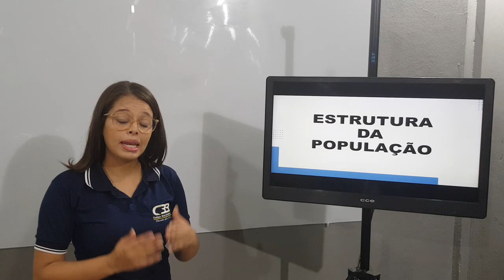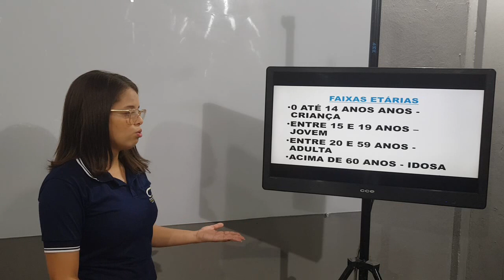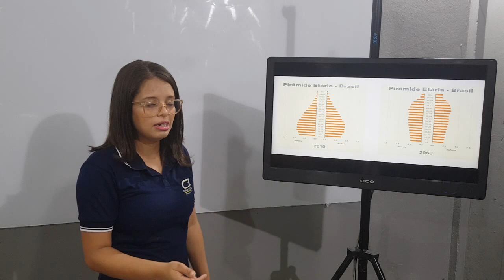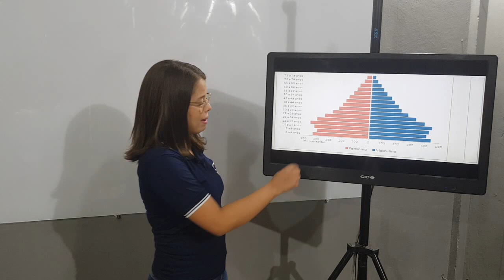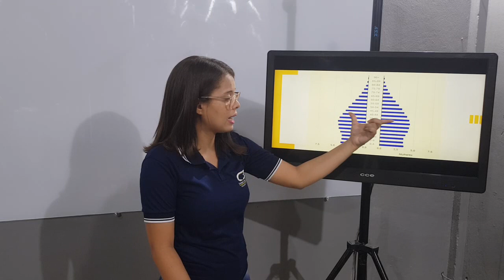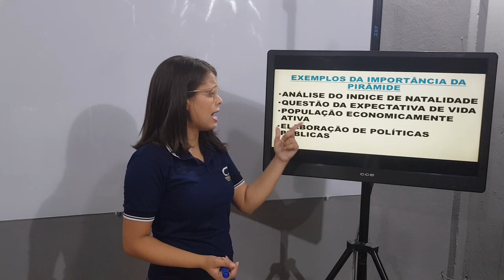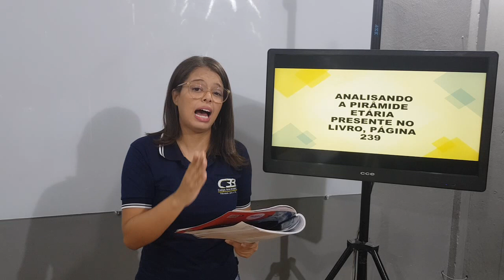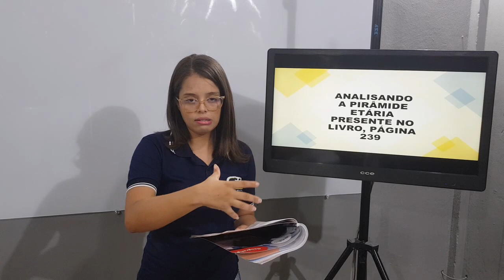7° ANO - GEOGRAFIA - VIDEOAULA 3 - COLÉGIO BETEL BRASILEIRO